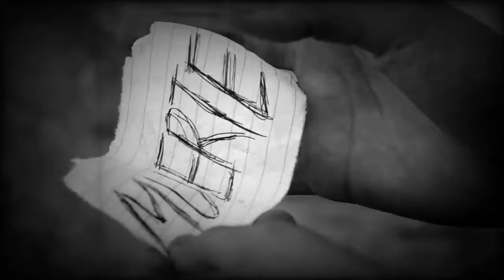Traumtag: Everybody Knows. Teaser (German Expressionist Cinema).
This is a project of the chair: Semiotics of the image. Dr. José Matías Delgado University. Cycle 03-2018.